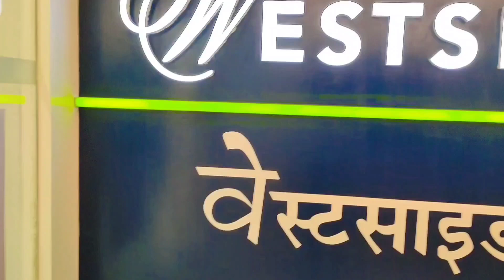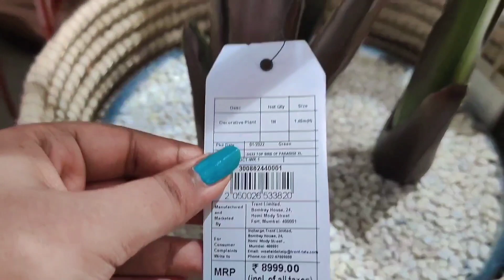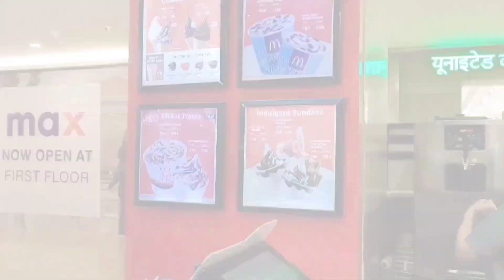Wednesday Vlog || Shopping || Mumbai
Hii Guys !! I hope you liked the video

FAQs :

Height : 5.4
Camera : Realme GT Neo 2 5G
Editing Software : Vita / VN / Inshot
Age : 21
Profession : Fashion Designer
Profession : Influencer & Blogger
Hobby : Dance 🩰
Haircut : Short

See you everyone 🤍
As soon as possible
Till than :  keep loving keep supporting!!